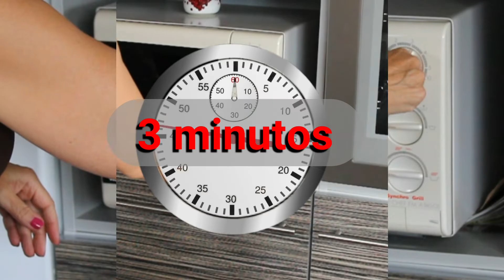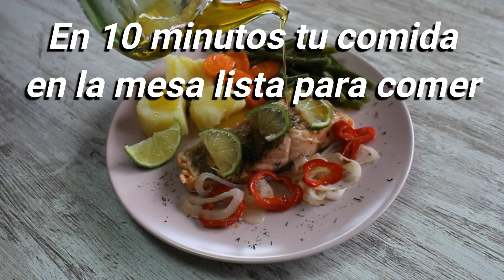La Receta Más Saludable en 10 Minutos ¡Sabrosa Ligera Fácil!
Una comida o cena perfecta para cualquier día de la semana, porque se prepara muy fácilmente y sin ensuciar casi nada así que, cuando prepares este Salmón en papillote con verduras, será terminar de comer y tener la pila limpia.

Prueba esta receta de Salmón en papillote con verduras. Es Sabrosa, saludable, ligera, fácil, rápida  y sin ensuciar!.

𝗜𝗡𝗚𝗥𝗘𝗗𝗜𝗘𝗡𝗧𝗘𝗦 2/3personas:
𝙋𝙖𝙧𝙖 𝙚𝙡 𝙝𝙚𝙧𝙫𝙞𝙙𝙤 𝙙𝙚 𝙫𝙚𝙧𝙙𝙪𝙧𝙖𝙨
450g. de judías verdes
1 zanahoria
2 patatas medianas
Sal

𝙋𝙖𝙧𝙖 𝙚𝙡 𝙨𝙖𝙡𝙢ó𝙣 𝙚𝙣 𝙥𝙖𝙥𝙞𝙡𝙡𝙤𝙩𝙚
2-3 lomos de salmón
Media cebolla grande
Medio pimiento rojo fino
Media lima
1 pizca de eneldo
Sal
Pimienta negra molida
1 cuch. sopera de aceite de oliva

🔴Todos los DETALLES de esta receta, TRUCOS, CONSEJOS y SUGERENCIAS, los tienes en este enlace